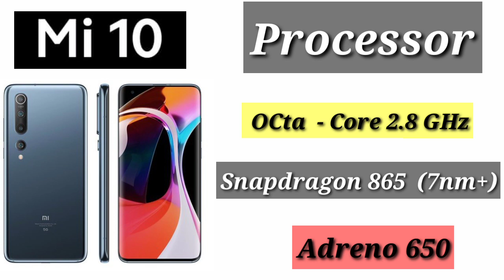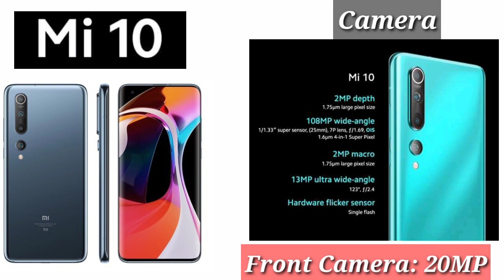MI 10 5G First Look In Pakistan|| Full Detail Specs & Price || Snapdragon 865 ||108 MP Camera|| urdu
Hi

Dosto Ajj ki video me Xiomi MI 10 Ki full specs detail me discuss ki hai Dosto ye Mi 10 Flag ship Device hai 5G conectivity milti hai Dosto ye bhtreen mobile hai or specs bhi solid hai.
.x. x. x.
.x. x. x.
.x. x. x. xx.